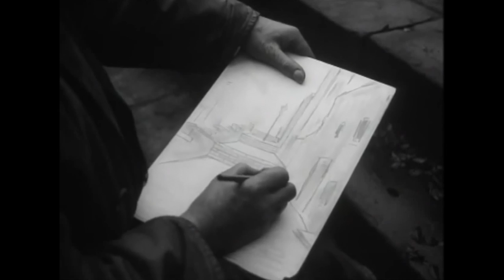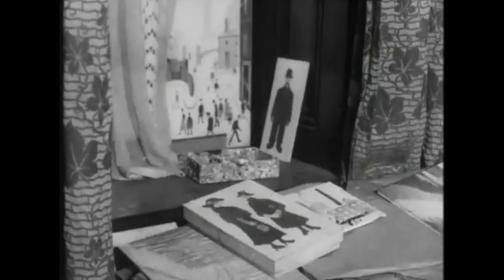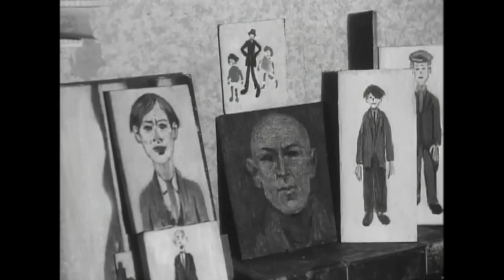L.S. Lowry | Salford Artist | 15 Minute TV Short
A short 15 minute documentary on English artist L.S. Lowry. Originally filmed in 1957 for BBC Film Productions.

~Wikipedia, L.S. Lowry Intro...

  Laurence Stephen Lowry RBA RA (1 November 1887 – 23 February 1976) was an English artist. Many of his drawings and paintings depict Pendlebury, Lancashire, where he lived and worked for more than 40 years, and also Salford and its surrounding areas.

  Lowry is famous for painting scenes of life in the industrial districts of North West England in the mid-20th century. He developed a distinctive style of painting and is best known for his urban landscapes peopled with human figures often referred to as "matchstick men". He painted mysterious unpopulated landscapes, brooding portraits and the unpublished "marionette" works, which were only found after his death.

  Due to his use of stylised figures and the lack of weather effects in many of his landscapes he is sometimes characterised as a naïve "Sunday painter", although this is not the view of the galleries that have organised retrospectives of his works.

  A large collection of Lowry's work is on permanent public display in the Lowry, a purpose-built art gallery on Salford Quays named in his honour. Lowry rejected five honours during his life, including a knighthood in 1968, and consequently holds the record for the most rejected British honours.

  On 26 June 2013 a major retrospective opened at the Tate Britain in London, his first at the Tate, and in 2014 his first solo exhibition outside the UK was held in Nanjing, China.